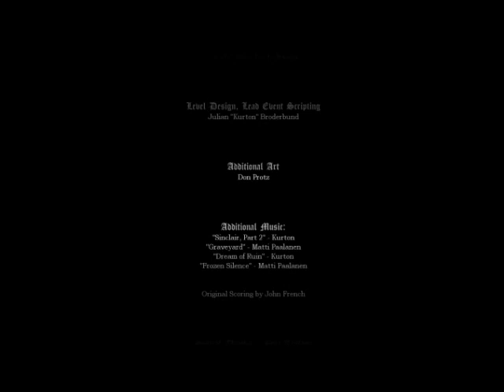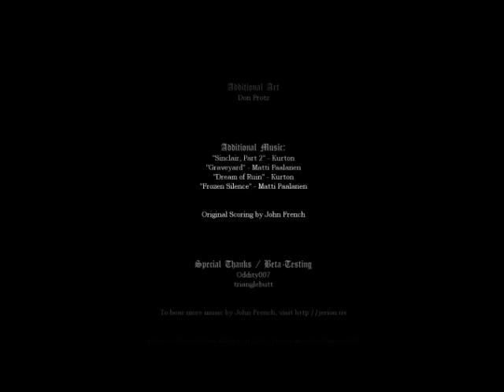Amnesia: Isle (CZ)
Like/kometáře :)